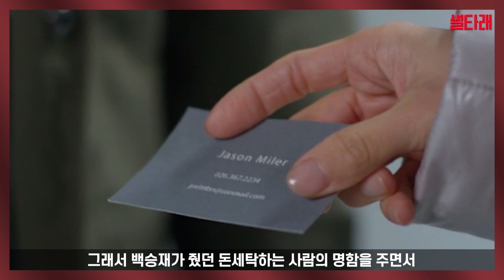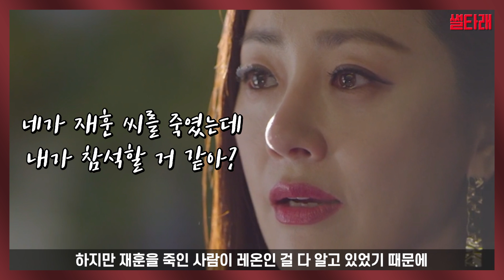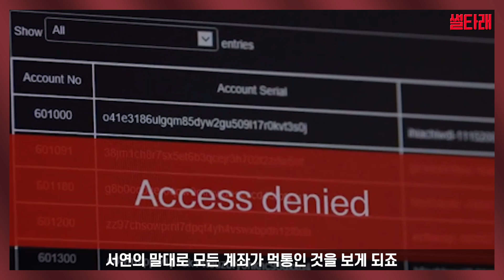Sub)99억의 여자 31,마지막회 5분 만에 다시보기 [그렇게 결국 모든 게 끝이 났다]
안녕하세요 여러분 썰타래입니다! 오늘은! KBS2 수 목 드라마  99억의 여자 31, 최종회 요약입니다!

그럼 이태원 클라쓰로 찾아뵙겠습니다! 뿅!